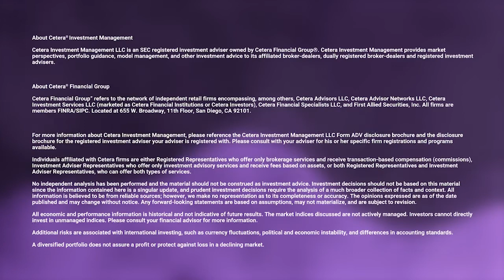Gene Goldman "The Week Ahead" | Cetera Financial Group